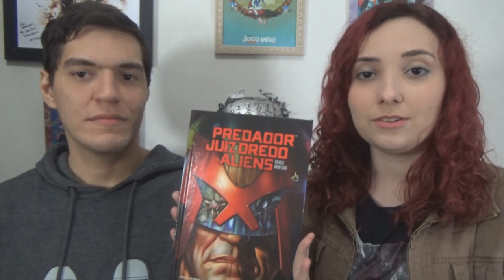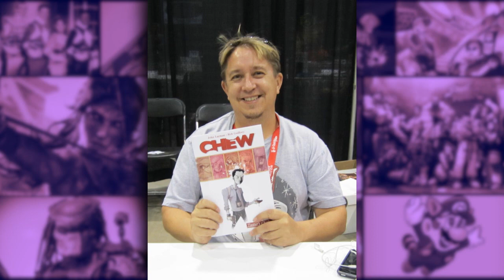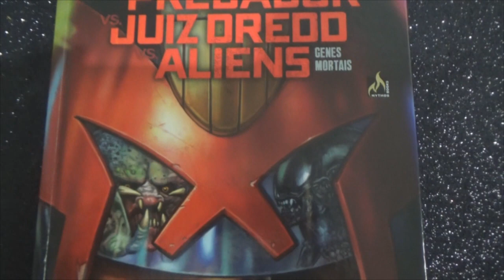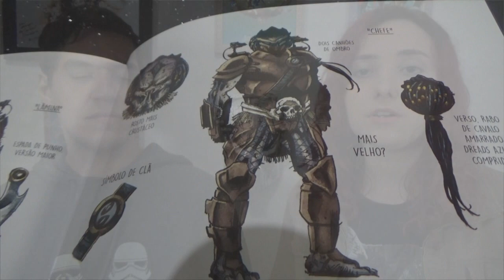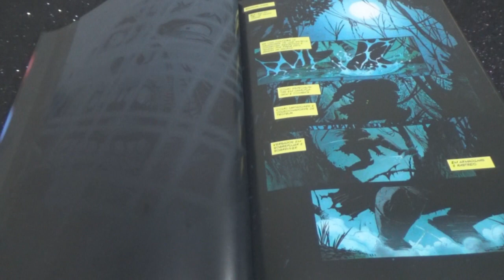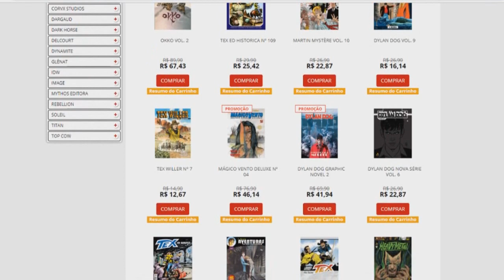Predador vs. Juiz Dredd vs. Aliens | Conferindo o quadrinho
Olá cidadãos, caçadores e fuzileiros coloniais da internet! Hoje temos um vídeo sobre o quadrinho que é a cara do Central Pandora: Predador vs. Juiz Dredd vs. Aliens: Genes Mortais.

Lançado em agosto de 2019 pela Mythos, Predador vs. Juiz Dredd vs. Aliens traz três dos maiores personagens da ficção científica em uma luta eletrizante.

No vídeo de hoje vamos apresentar esta bela obra que é uma excelente pedida para os fãs das três franquias ou para quem quer começar a ler Juiz Dredd.

Escrita por John Layman, escritor de histórias da DC, Marvel, Image e muitas outras e desenhada por Chris Mooneyham, a trama traz bastante ação, caçadas e julgamentos. Por isso não deixe de acompanhar essa incrível história.

Adquira Predador vs. Juz Dredd vs. Aliens: Genes Mortais na loja da Mythos